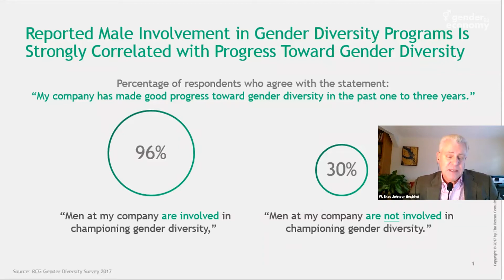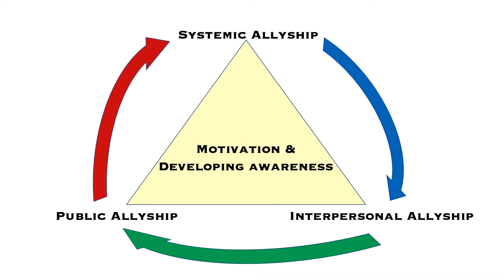David G. Smith & W. Brad Johnson on how men can be better allies for women in the workplace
David G. Smith & W. Brad Johnson on "Good Guys: How Men Can Be Better Allies for Women in the Workplace"

Sign up for our monthly newsletter for regular updates on news, insights and events